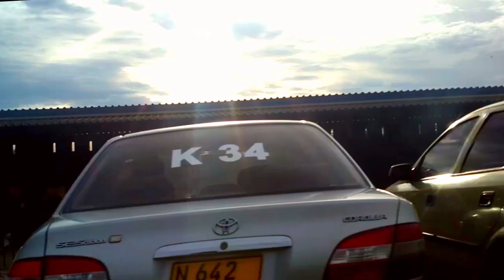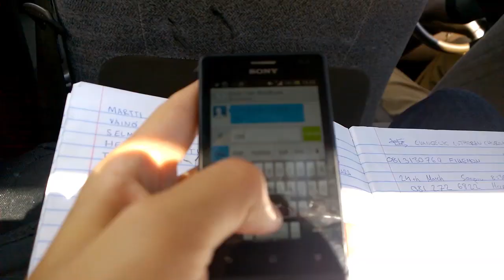On the Road With Sami Sillanpää, Part 1 (English Subtitles)